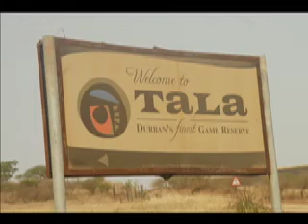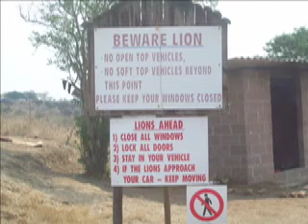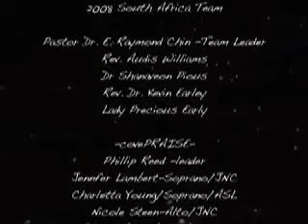South Africa Mission Trip Part 2/2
The Covenant Faith Church of God in Chicago went to Durban, South Africa in September 2008 on missions. Host church Peoples Church of God in Chattsworth, Durban; Pastor Cyril Pillay.

What an awesome God experience. Can't wait to do it again and spread the gospel, and fellowship with our brothers and sisters across the seas!

Produced by Phillip Reed for wImage Productions.
Covenant Faith Church of God - Pastor Dr. E. Raymond Chin
covePRAISE -Praise Team Ministry from Covenant Faith Church of God